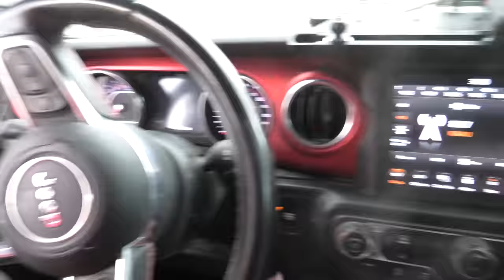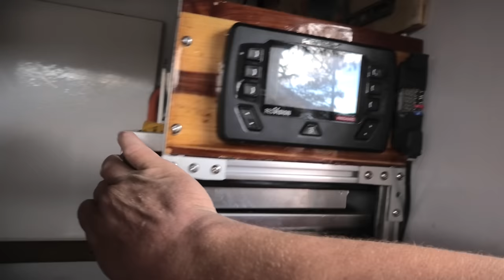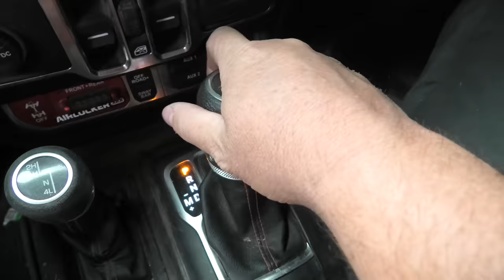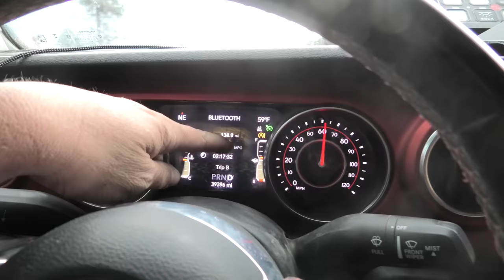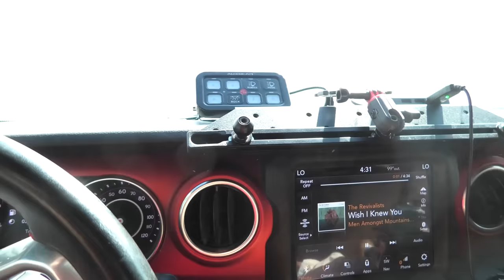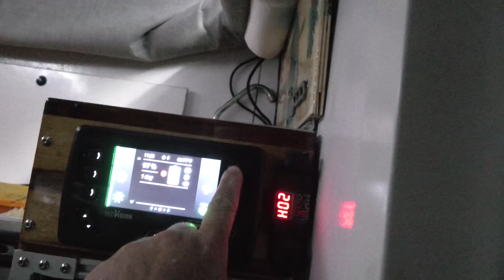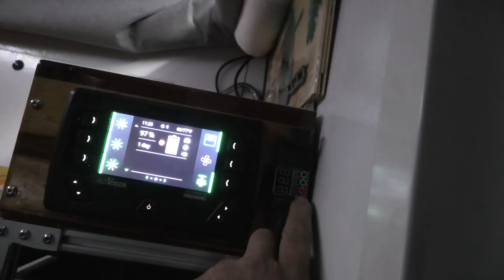MY CAMPER IS DONE! - Day 1 Living out of my Jeep Gladiator Custom Pop Up Truck Camper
I am SO beyond excited to finally be posting the first video on the road in my Bison Camper in its final form! From here on out the channel will change a ton as I document my full time travels living in this truck, as well as get back to meeting up with other nomads to show you their rigs and lifestyles through rig walk throughs!